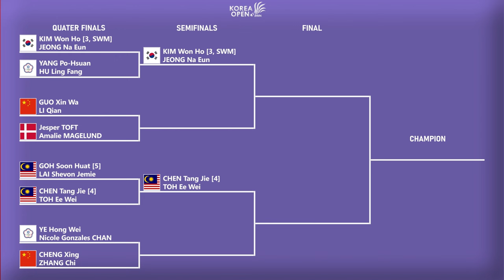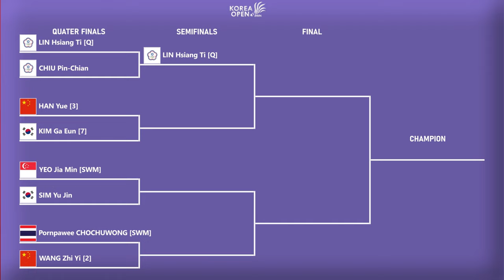Hasil Perempat Final Korea Open 2024 Hari Ini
Hasil Perempat Final Badminton Korea Open 2024 Hari Ini